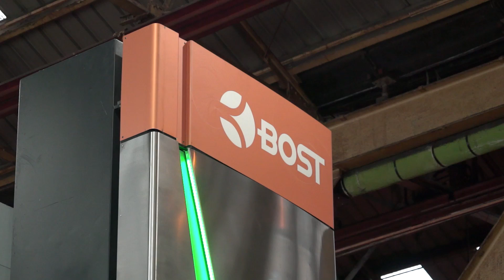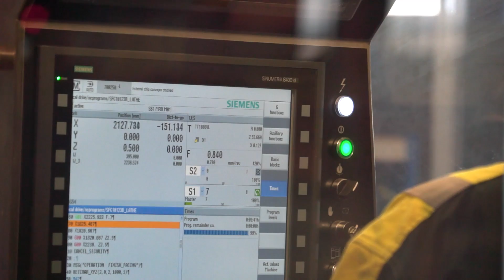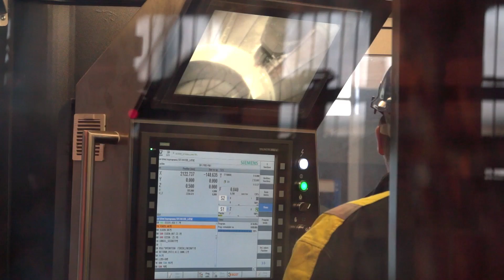HUGE 5 axis Bost VTL68CY installed at Sheffield Forgemasters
Sheffield Forgemasters is the successor to such famous Sheffield names such as Vickers, English Steel, Firth Brown and British Steel.

The origins of the company go back to the 1750s. However it was Edward Vickers, a traditional miller owning a water mill on Millsands, close to the centre of Sheffield, together with other members of his and the Naylor family who really set the foundations for the business in 1805.
If we jump forward to today, SFM has invested millions of pounds in Bost machine tools via their partner McDowell Machine Tools.

Joe Reynolds talks with Ian Nicholls and Stuart McDowell in this compelling video.